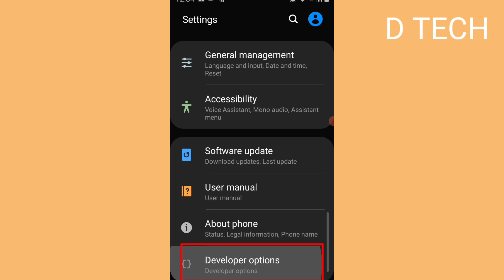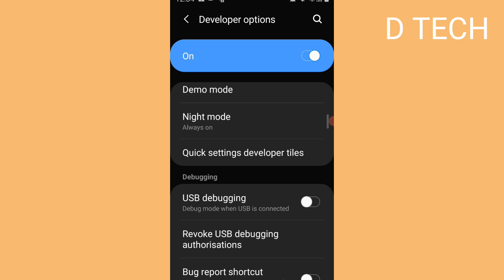HOW TO ENABLE TOUCH POINTER IN ANDROID || SO TOUCHES ANDROID ANY PHONE ~ Hindi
दोस्तों इस वीडियो में बताया गया है अपने एंड्रॉयड फोन में टच पॉइंटर कैसे लाते हैं
ANDROID PHONE MEIN TOUCH POINT KAISE ON KAREN
TOUCH POINTER KAISE LAEN ANDROID PHONE MEIN
SO TOUCHES KAISE LAEN ANDROID PHONE MEIN
SO TYPES OF SUN KAISE LAYE APNE PHONE MEIN
SO TOUCHES KAISE ON KAREN ANDROID PHONE MEIN
TOUCHPOINT KAISE ON KAREN ANDROID MEN
HOW TO ENABLE MOUSE POINT IN ANDROID PHONE
how to enable touch pointer in mobile